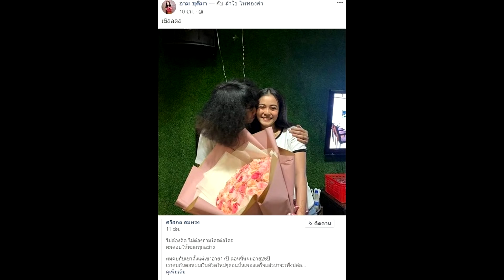อาม เขินหนัก ยินดี ลำไย แฟนหนุ่ม ประกาศซุ่มคบ 4 ปี – แห่ถามเมื่อไหร่จะเปิดตัวบ้าง#super star dara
อาม เขินหนัก ยินดี ลำไย แฟนหนุ่ม ประกาศซุ่มคบ 4 ปี – แห่ถามเมื่อไหร่จะเปิดตัวบ้าง
เพื่อนซี้เขินหนักจริง อาม ชุติมา ถึงกับแท็กโพสต์เฟซบุ๊ก ที่ศิลปินหนุ่มวงดัง โพสต์ประกาศความสัมพันธ์ ลำไย ไหทองคำ ครั้งแรก ยอมรับคบมา 4 ปี แต่ไม่สามารถเปิดเผยได้ พร้อมยืดอกแมนๆ ประกาศด้วยว่า ถ้าที่พิมพ์ลงไปไปสร้างความเสียหายหรือผลเสียใดๆ ขอรับผิดชอบเพียงผู้เดียว นั้น